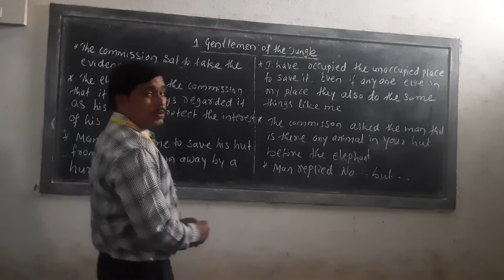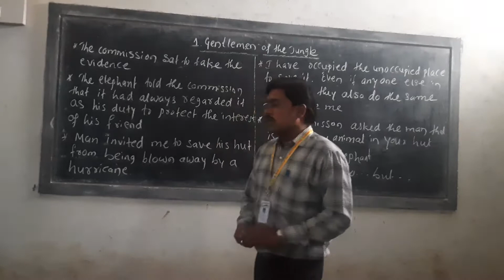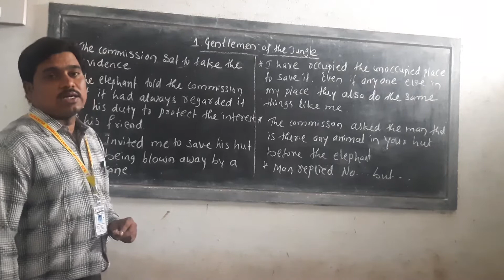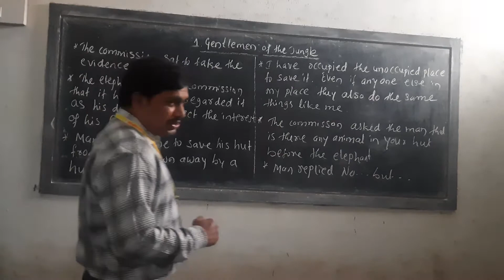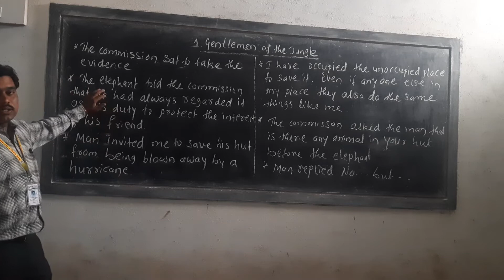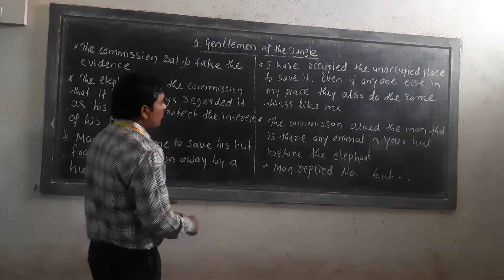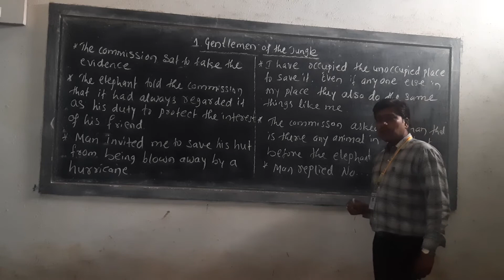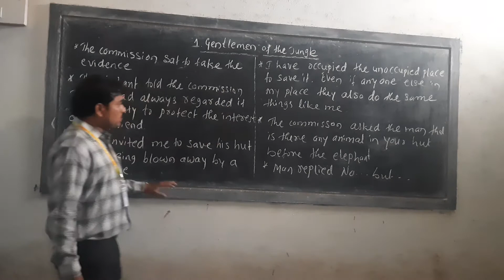1.Gentlemen of the Jungle. Part 3. Puc I year English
PUC I YEAR